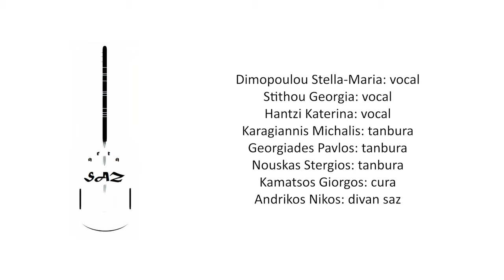Γω στα ξένα περπατούσα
Recording: Andreas Samaras
Editing: Michael Karagiannis
Dimopoulou Stella-Maria: vocal
Stithou Georgia: vocal
Hantzi Katerina: vocal
Karagiannis Michalis: tanbura
Georgiades Pavlos: tanbura
Nouskas Stergios: tanbura
Kamatsos Giorgos: cura
Andrikos Nikos: divan saz

Το ARTA SAZ αποτελεί ένα πρότζεκτ το οποίο εντάσσεται στο Εργαστήριο Βαλκανικών και Ανατολικών Μουσικών, Ιστορίας και Πολιτισμών (ΕΒΑΜΙΠ) του Τμήματος Μουσικών Σπουδών του Πανεπιστημίου Ιωαννίνων. Το εγχείρημα υλοποιείται από φοιτητές της Μουσικής Δεξιότητας: ΤΑΜΠΟΥΡΑΣ-ΣΑΖ, ενώ σε ορισμένες περιπτώσεις συμμετέχουν και καλεσμένοι μουσικοί. Σκοπό της όλης προσπάθειας αποτελεί η εκτελεστική αποτύπωση (ζωντανές ηχογραφήσεις-βιντεοσκοπήσεις) ρεπερτοριακών εκδοχών προερχόμενων από διάφορες περιοχές της Ελληνικής επικράτειας και της Μικράς Ασίας, προσαρμοσμένες στο Σάζι. Διαφορετικοί τύποι ορχήστρας, αποτελούμενοι από μια σειρά οργανολογικών εκδοχών της οικογένειας του Saz, αποδίδουν οργανικούς σκοπούς και τραγούδια με προέλευση την ύπαιθρο, επιχειρώντας να αποτυπώσουν τα ιδιαίτερα υφολογικά χαρακτηριστικά του τοπικού-ιδιωματικού ρεπερτορίου μέσω των ιδιότυπων τεχνικών χειρισμού του σαζιού.
Επιστημονικά/Καλλιτεχνικά υπεύθυνος: δρ. Νίκος Ανδρίκος, Επίκουρος Καθηγητής

ARTA SAZ is a project that belongs to the Laboratory for the Study of Balkan and Eastern Music, History and Cultures (ΕΒΑΜΙΠ) of the Department of Music Studies of the University of Ioannina. The project is undertaken by the students of the Music Performance class: TANBURAS-SAZ, while in several instances, guest musicians participate. The main target of this project is the executive “depiction”, through live recordings-videos, of repertorial cases coming from several regions of the Greek territory and Asia Minor, adapted to the Saz. Furthermore, different types of ensembles containing several versions that belong to the wider Saz “family”, perform instrumental tunes and songs originating from rural regions, attempting to “depict” the individual characteristics of the local-idiomatic repertoire through the special techniques of the Saz.
Scientific/Artistic Director: Dr. Nikos Andrikos, Assistant Professor

ARTA SAZ Yanya Üniversitesi’ndeki Müzik Eğitimi Bölümü’nün Balkan ve Doğu Müziği, Tarih ve Kültür Araştırma Merkezine ait bir projedir. Söz konusu çalışma  Müzik Performans: BAĞLAMA-SAZ kursuna katılmakta olan öğrenciler tarafından gerçekleştirilmekle beraber, projeye zaman zaman konuk sanatçılar da katkıda bulunmaktadır. Bağlamaya adapte edilmiş Yunanistan ve Küçük Asya (Anadolu) repertuvar örneklerinin canlı icra edilmesi ve video ile kayıt altına alınması projenin ana hedefidir. Bununla birlikte, halk müziğine ait oyun havaları ve türküleri icra eden, bağlama ailesine ait sazlardan oluşan değişik orkestralar, bağlamanın özel çalma teknikleri aracılığıyla repertuvarın yöresel tavırlarını ortaya çıkarmaya çalışmaktadır.
Bilimsel/Sanatsal Direktör: Doçent Dr. Niko Andrikos